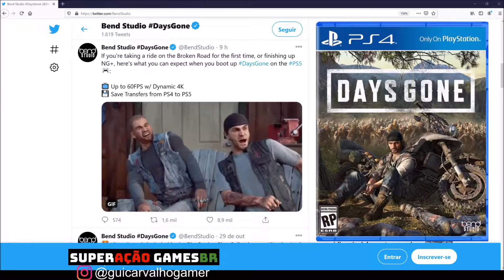DAYS GONE PS5 UPGRADE! BEND CONFIRMA AS MELHORIAS DO JOGO NO PS5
DAYS GONE PS5 UPGRADE ÓTIMA NOTÍCIA! BEND CONFIRMA AS MELHORIAS DO JOGO NO PS5. Agora é oficial! Fique por dentro nas melhorias do jogo Days Gone atavés da retro compatibilidade do PS5.